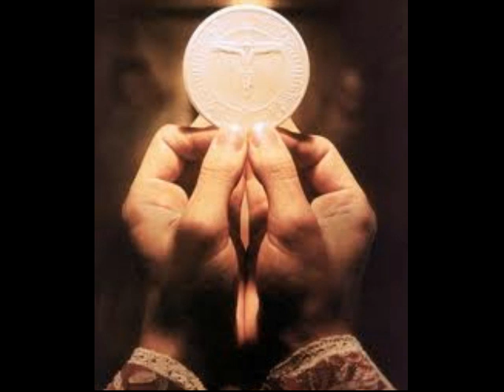Symbolum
Brano liturgico.
Voce, Umberto Bassi